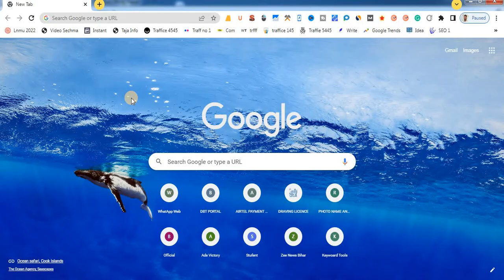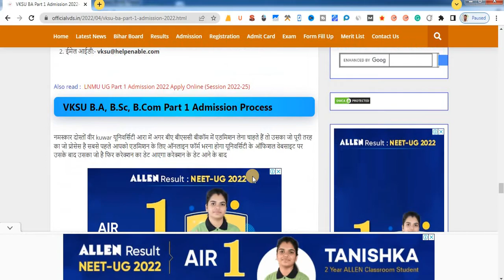VKSU 2nd Merit List 2022 Download 😲 Vksu Second Merit List 2022 😨 VKS University UG Merit ba👈 List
VKSU 2nd Merit List 2022Download 😲 Vksu Second Merit List 2022 😨 VKS University UG Merit ba👈 List
About videos.

Vksu 2nd Merit List 2022 Download
Vksu Second Merit List 2022
VKS University Ug Merit List Ba Part 1
VKSU Ug Second Merit List Kab Jari Hoga 2022
Vksu 2nd Merit List Download Kaise Karen
VKS University SECOND Merit List 2022

VKS University Ug 2ND Merit List 2022
Vksu 2ND MERIT LIST Kaise Check Kare
Ba Bsc Bcom Part 1 Merit List 2022 Kaise Dekhe
Vksu First YEAR Merit List
VKSU UG Admission 2022 Ccsu
Veer Kunwar Singh University, Ara
How To Check Vksu 2nd Merit List 202

in this video full details:--
Vksu Merit List Kaise Check Kare,
Vksu Merit List 2022 Kaise Dekhe
Vksu Merit Kaise Check Kare,
Vksu Ba Merit List 2022
VKSU B.Com Merit List 2022
Vksu Bsc Merit 2021,Vksu

Merit Check
Vksu Merit Date
Vksu Merit Date 2022
VKSU
First Merit,Vksu First Merit List,Vksu First Merit List 2022
Vksu Ki Merit List
Vksu Ki Merit Kab Lagegi
Vksu Ki Merit List 2022
Vksu Merit List Kaise Check Kare 2022
Vksu Msc

VKSUniversityUGMeritba👈 List

FAQs :-

vksu 2nd merit list 2022,
2nd merit list 2022,
vksu pg 2nd merit list,
lnmu 2nd merit list 2022,
vksu pg second merit list 2021,
2nd merit list 2021,
2nd merit list ppu,

2nd merit list cut off,

Note

✔ 👉👉👉👉{Notice}👈👈👈

Important

😲List of Bhojpuri actress viral video👈
1. Kajal Raghwani
2. Anjali Arora
3. Viral Bhabhi
4. Trisha Kar Madhu
5. Nisha Guragain
6. Sofia Ansari
7. Priyanka Pandit
8. Shilpi Raj
9. Sona Dey
10. Anupama Yadav

About Me :- My real name is Vikash Singh this channel is one of my internet persona 'Algrow'. Currently, I am ( 22+Years Experience in VKSU University .), Successfully completed above YouTube Traning Certifications. and I aim to spread the right knowledge 👉Entertainment, 👉Educational, 👉Science & Technology growth with this channel is based on my research and observations on youtube. Hope you enjoy the journey!

00:00 - Intro
01:00 - Registration
06:28 - Personal Information
08:02 - Upload Photo And Signature
09:51 - Educational information
11:33 - Preview And Confirm
12:58 - Payment